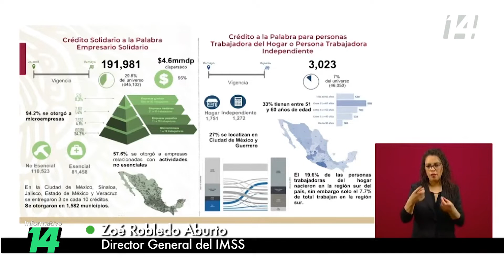Descartan desbordamiento de COVID-19 en México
En su conferencia de prensa matutina, el presidente Andrés Manuel López Obrador, descartó que el sistema de salud se encuentre desbordado ante la pandemia del coronavirus. Para impulsar la economía, informó que 700 mil créditos serán destinados a meseros, comerciantes, taxistas y trabajadores del sector turístico.